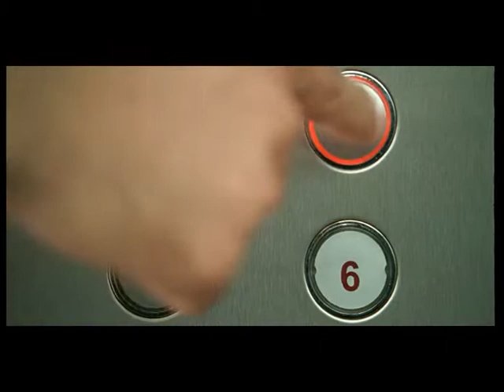03 08 CHGS1 HOT GIRL